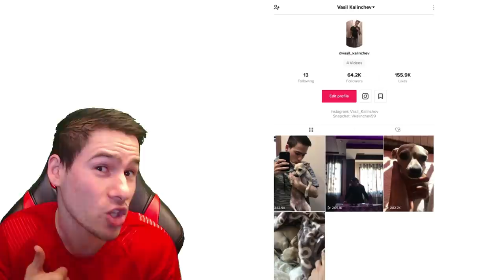Малките Братя в TIK TOK